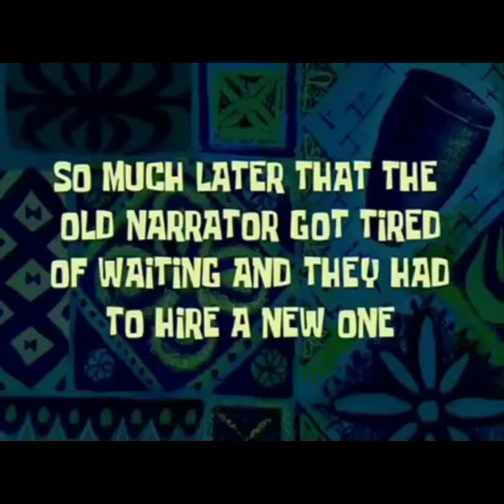OUR NOVIE THEN AND NOW and talking to Novie we're having fun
our Novie dati ang liit liit pa niya ngayo Ang laki na at masyadong hyper pa, novie's milestone super.love ko Yan.